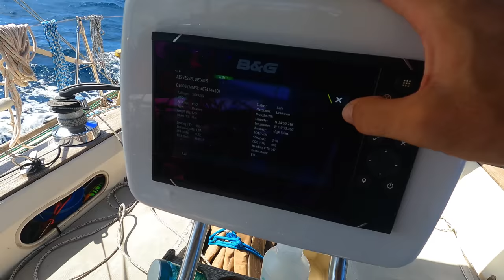Hours of EPIC Sailing (heeled wayyy over) ends in TEARS 😳 (CCS, Ep.159)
For $50 off use the code CALICOSKIES

This episode features lots of sailing! After a few weeks in the Sea of Cortez we have gotten into a nice rhythm of finding nice anchorages, hanging out for a few days and then sail off a few miles to the next spot.

We take advantage of a stiff southerly wind to crush a twenty mile sail to Isla San Fransico. It's a race (well at least in Bill's mind) between Delos, OneLife and Calico Skies. We narrowly beat Delos to the anchorage (they got within 500ft of us after 20 miles of sailing!) Isla San Francisco is a popular anchorage with clear water and a great hike to the top for an awesome overlook. As things go with the cruising life the wind shifts overnight leading to a choppy night on anchor. We decide to get out of the swell and head to a nearby anchorage. It a gorgeous light air sail with our code zero.

The new spot is very pretty but overnight we are attacked by a swarm of no see-ums. With thousands of bug bite we hastily pull anchor and sail off to find a better location!

0:00 Intro
0:49 Morning Routine
2:24 Sailing to the Next Anchorage
9:28 Anchor Down in Isla San Fransico
11:25 This weeks sponsor: Kamikoto
13:01 Isla San Fransico
14:56 Racing Off to the Next Anchorage
21:58 Attacked by No See-ums